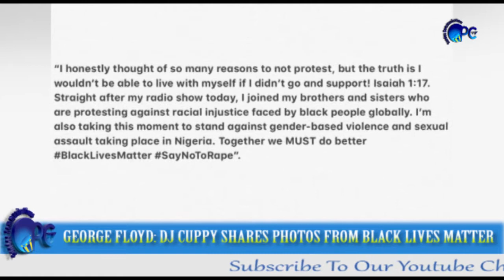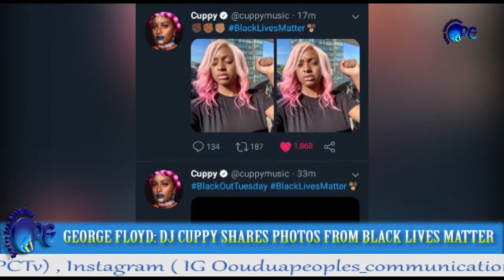GEORGE FLOYD : DJ CUPPY SHARES PHOTOS FROM BLACK LIVES MATTER